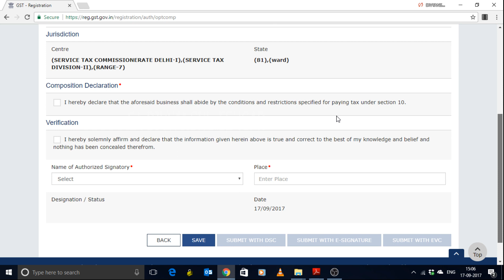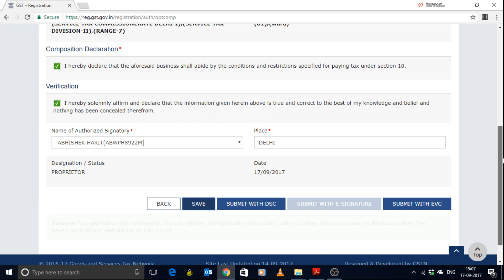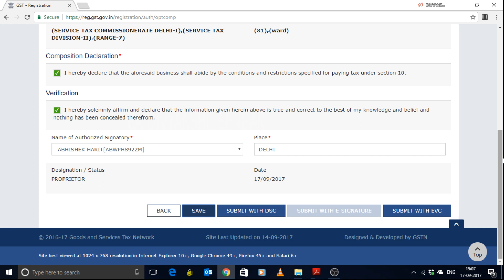LIVE DEMO - COMPOSITION SCHEME AGAIN STARTED on GST PORTAL*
LIVE DEMO - COMPOSITION SCHEME AGAIN STARTED
GST PORTAL LIVE DEMO
COMPOSITION SCHEME can be opted for FY 17-18 valid from 1st Oct'17
OPTION available till 30th Sept'17 only
LIVE UPDATE